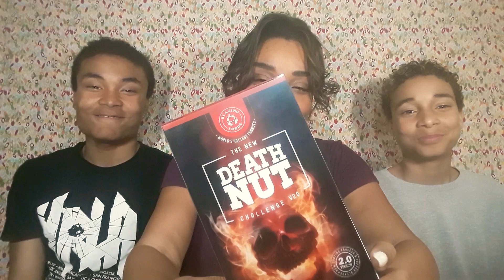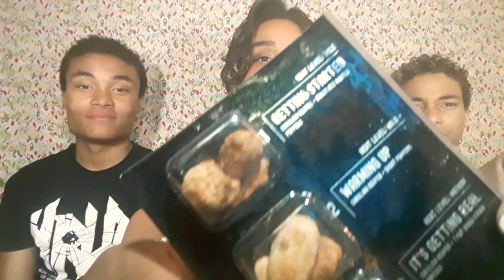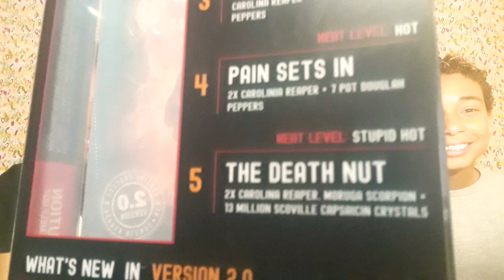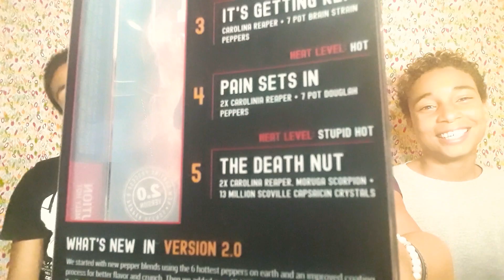THE DEATH NUT CHALLENGE | (WARNING) RAW FOOTAGE VIEWER DISCRETION IS ADVISED🤮 | MUKBANG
HELLO, MY YOUTUBE  FRIENDS AND FAMILY  👋
WELCOME  BACK TO NENE'S EATS! TODAY MY SONS AND ARE ARE DOING THE DEATH NUT CHALLENGE😱 (WARNING) VIEWER  DISCRETION  IS ADVISED 🤮 AT THE SAME TIME WE HAD LOADS OF FUN!
THIS IS RAW FOOTAGE,NO EDITING AT ALL DUE TO TECHNICAL DIFFICULTIES 🙄 BUT THE SHOW MUST GO ON...SO,SIT BACK AND ENJOY US TORTURING  OURSELVES 🤣

*INSTAGRAM... @neneseats
*FACEBOOK... Nene's Eats
*The Coldest Water..
*It Works  Keto Products...

Shout Out to!! Tjhe 7 PlayZ Mobile